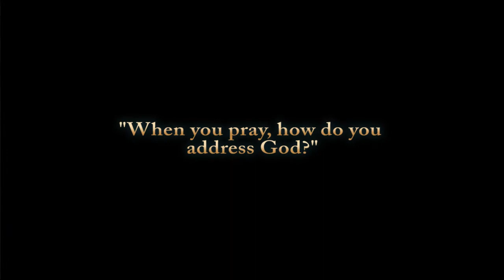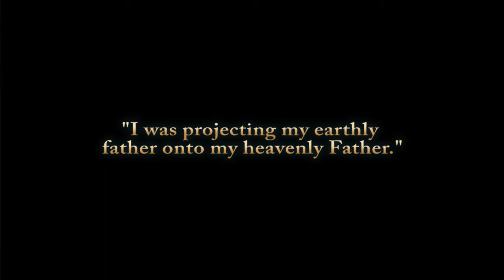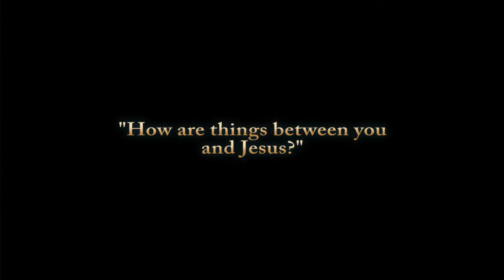When Father is a Bad Word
Up to 80 percent of people in prison grew up without a father in the home. This week on Crossroad Connection, author and speaker Dan Kuiper explains how that experience can shape their concept of God. to learn more about CBI's prison ministry.